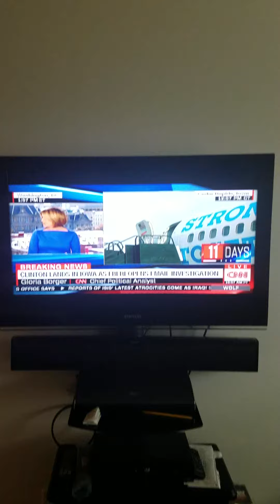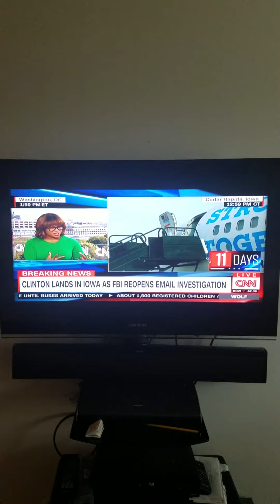Hillary Clinton is scared to get off the plane lmmfao